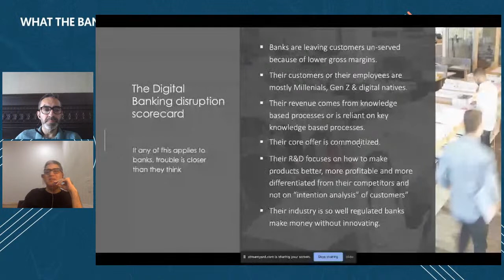Rising Fintech Ep. 12 - What the bank of the future will look like in Pakistan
What will the bank of the future look like? This week Habibullah khan, Founder of Penumbra, joins our COO, Omer Salimullah, to share what he has learned from consulting with Fintechs in four countries, helping them raise USD 18M+ in Seed, Series A and Series B rounds. Habib is also a mentor to startups at National Incubation Center Karachi and the Contributing Editor Digital at Daily Times as well as a Contributor at Profit Magazine for Technology and Digital.

Habib feels banks need to stop chasing missed waves like digital account opening and now embedded finance and instead focus on their strengths to create shareholder value and he has a roadmap for doing exactly that.

Discussion points:

- Why banks can't win
- Why Fintechs are no longer sincere to the customer
- How banks have an unusual attack vector they are ignoring
- The rise of the lifestyle bank
- Why Open Banking benefits are late and why this matters

We'll also have a live Q&A with the audience via comments.

You can set a reminder to be notified when the stream starts.

Time: 4:00PM PKT (11:00AM GMT), Thursday, 3rd September.